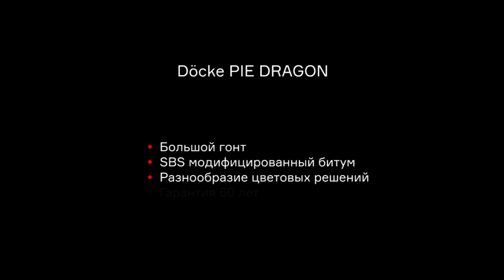Ламинированная черепица Docke PIE DRAGON (Дёке ПАЙ Драгон)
Компания Дёке представляет рынку давно и горячо ожидаемую новику: ламинированную черепицу Döcke PIE DRAGON. Ламинированная черепица Dӧcke PIE DRAGON имеет большой широкий гонт, который на 20% больше по площади, чем стандартный гонт нарезки «зуб дракона» для большинства российских и зарубежных производителей
Такой широкий гонт, как у Dӧcke PIE DRAGON, серьезно облегчает и ускоряет монтаж кровли, как минимум на те же 20%.
Большой гонт так же является причиной особой красоты черепицы, так как черепица более крупных форм смотрится на крыше значительно выигрышнее и привлекательнее.
Ламинированная черепица Dӧcke PIE DRAGON изготовлена из СБС-модифицированного битума. Это дает повышенную гибкость гонта, его повышенную надежность и увеличенный срок службы.
Гибкость является гарантией того, что при транспортировке, переноске и монтаже такой гонт не сломается и не потрескается.